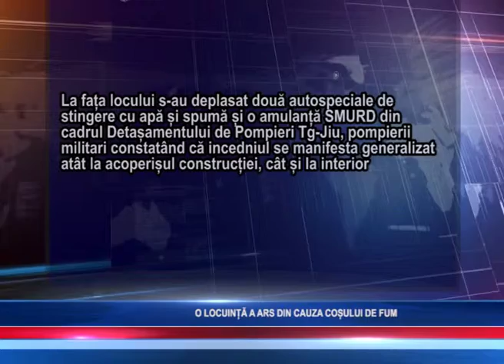O LOCUINȚĂ A ARS DIN CAUZA COȘULUI DE FUM